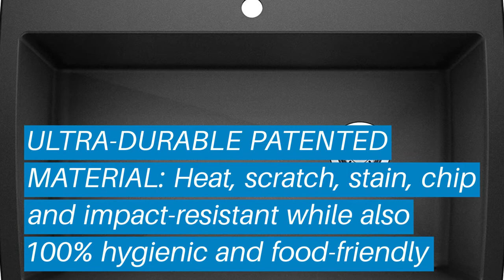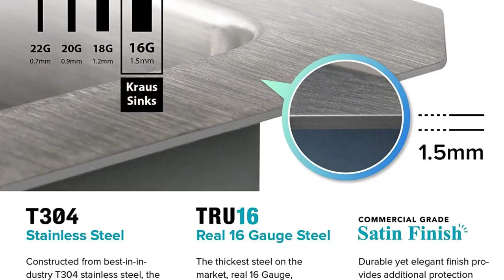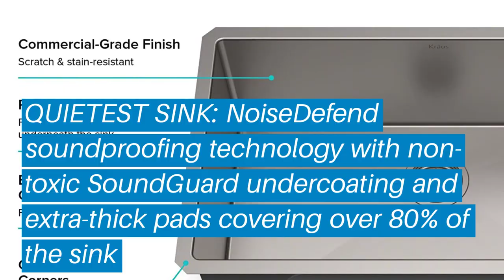Top 5 Best Kitchen Sink Buying Guide: Best Kitchen Sink Buying Guide Reviews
Top 5 Best Kitchen Sink Buying Guide: Best Kitchen Sink Buying Guide Reviews | Top Best Kitchen Sink Buying Guide (Buying Guide)

✅ Are you Thinking to purchase the best Best Kitchen Sink Buying Guide? This video will help exactly which are the best budget Best Kitchen Sink Buying Guide on the market today.

⬇️Click to Show More⬇️

RUVATI 30-INCH
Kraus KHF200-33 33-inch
BLANCO 440194
RUVATI 33-INCH
Kraus KHU100-30

Don’t miss this in-depth review of the best Best Kitchen Sink Buying Guides for the money, and enjoy your first or new Best Kitchen Sink Buying Guides buying.